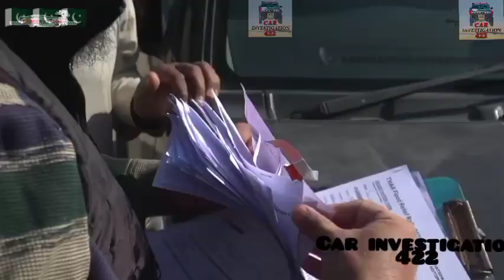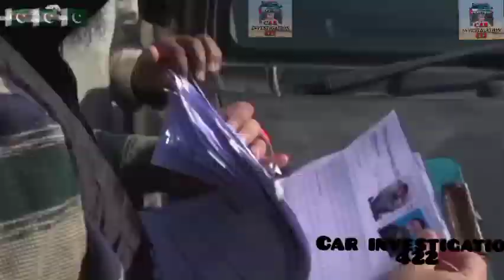Thar jeep 2023 rally | Thar jeep rally 2023 awesome clips | jeep race 2023 | Team Sultan | Sahibzada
Assalamualaikum
cholistanjeeprelly2023 big race